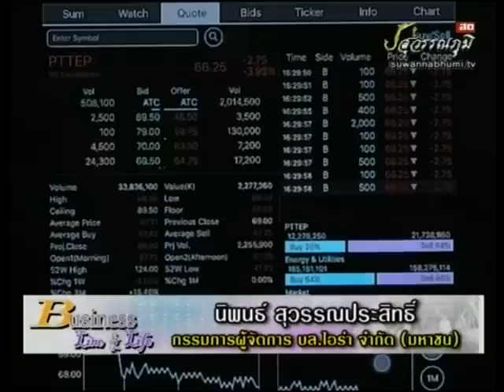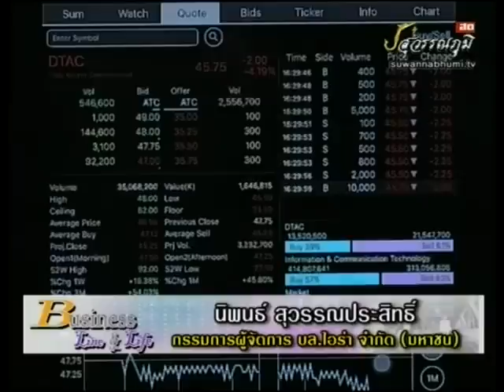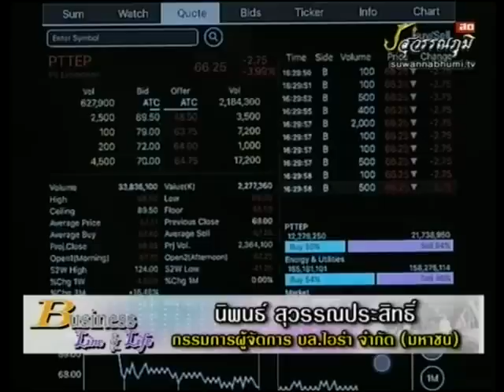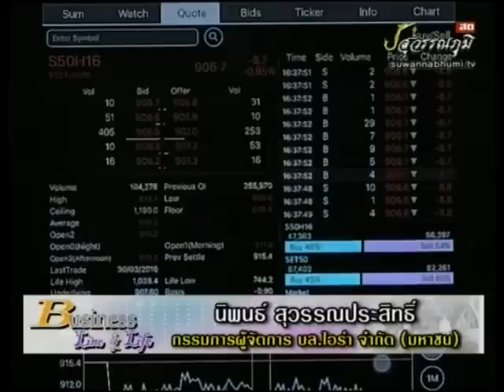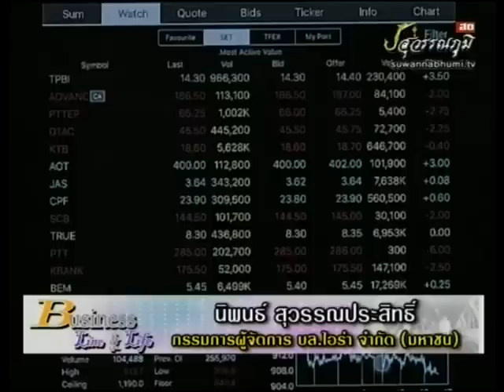นิพนธ์ สุวรรณประสิทธิ์ 24-3-59 On Business Line & Life